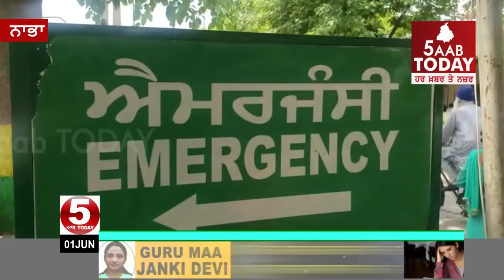ਸ਼ਰਧਾਲੂਆਂ ਦਾ ਟੈਂਪੂ ਪਲਟਿਆ -25 ਲੋਕ ਜਖਮੀ -ਕਈ ਬੱਚੇ ਵੀ ਗੰਭੀਰ ਜਖਮੀ , nabha - Tampu overturn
5aabtoday nabha Roadaccient ਸ਼ਰਧਾਲੂਆਂ ਦਾ ਟੈਂਪੂ ਪਲਟਿਆ -25 ਲੋਕ ਜਖਮੀ -ਕਈ ਬੱਚੇ ਵੀ ਗੰਭੀਰ ਜਖਮੀ
ਨਾਭਾ ਦੇ ਭਾਦਸੋਂ ਰੋਡ  ਤੇ ਵਾਪਰਿਆ ਹਾਦਸਾ